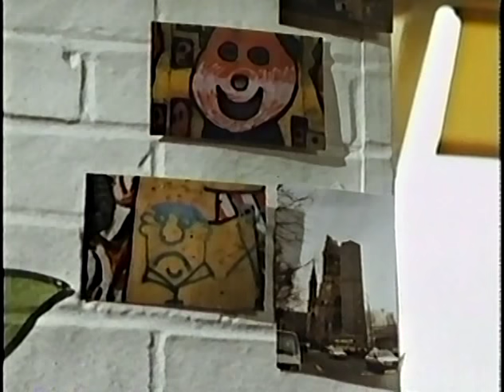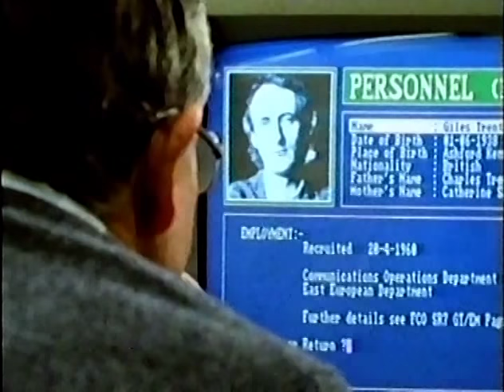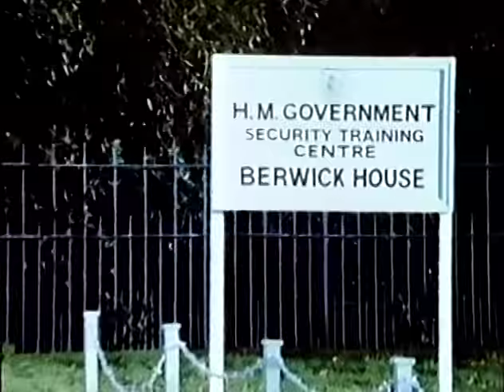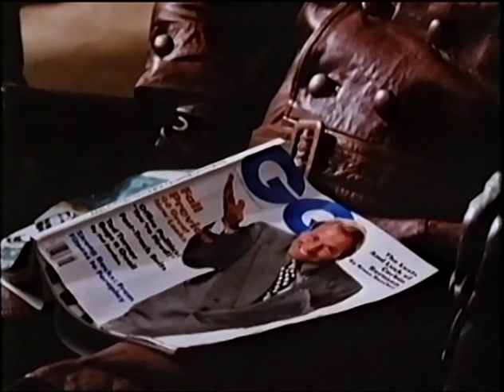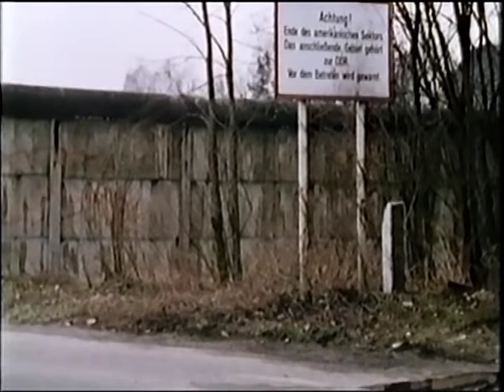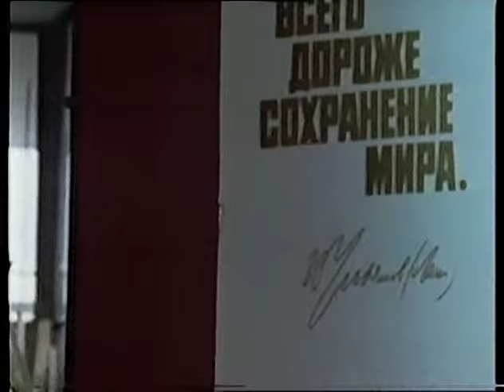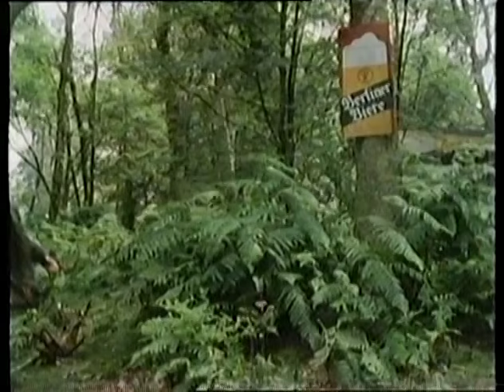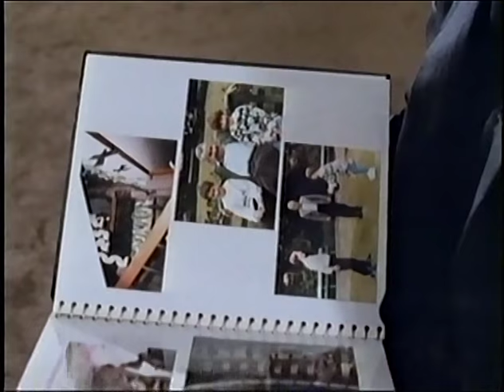2 Berlin Game 2of2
Len Deighton
PBS Masterpiece Mystery!